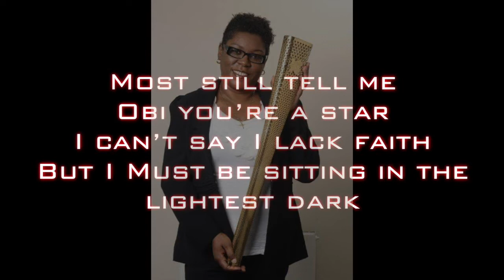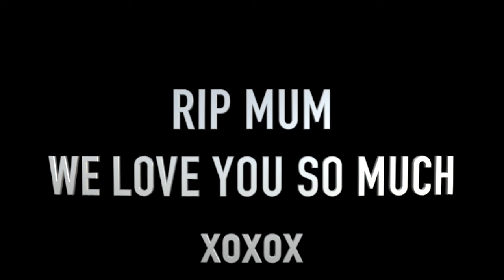Marvo Fivestarsz | Without (Chinwe) - Tribute -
On the 10th of April. My mum was reported to have lost the fight with Covid19. The family are speechless but know we have God's strength to help us move forward.

My love to anyone who has lost some to this virus.  I urge all to stay safe and keep a positive mindset.

Love & Blessings.

This is a preview of a song written for my mum. Will be released soon.

OB.VS | Marvo Fivestarsz - Chinwe (Your Love)